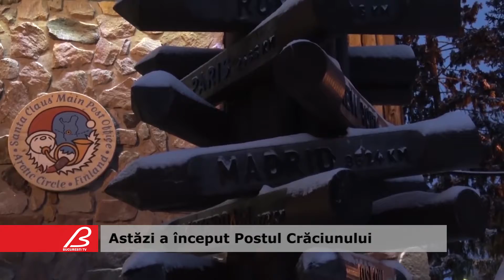Astazi a inceput Postul Craciunului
Postul Crăciunului a început astăzi şi durează 40 de zile, dintre care multe au  dezlegare la peşte, ulei şi vin.
În Ajunul Crăciunului se ţine însă post negru, iar credincioșii aşteaptă preotul care aduce vestea Naşterii Mântuitorului.

Anul acesta lăsatul secului s-a făcut ieri seară.

Dezlegarea la alimentele de dulce se face numai după Sfânta Liturghie de Crăciun, oficiată în data de 25 decembrie.

Postul Crăciunului aminteşte de postul îndelungat al patriarhilor şi drepţilor din Vechiul Testament, în aşteptarea venirii lui Mesia, Izbăvitorul.

După unii tâlcuitori ai cultului ortodox, prin durata lui de 40 de zile, acest post aduce aminte şi de postul lui Moise de pe Muntele Sinai, când acesta aştepta să primească cuvintele lui Dumnezeu.

La început, nu toţi creştinii posteau în acelaşi mod şi acelaşi număr de zile. De exemplu, unii posteau numai şapte zile, alţii şase săptămâni, unii ţineau un post mai aspru, alţii, unul mai uşor.

Postul Crăciunului este mai uşor faţă de cel al Paştelui pentru că are multe dezlegări la peşte, ulei şi vin. Se dă dezlegare la peşte şi preparate din peşte, precum şi la vin şi untdelemn în toate zilele de sâmbătă şi duminică.